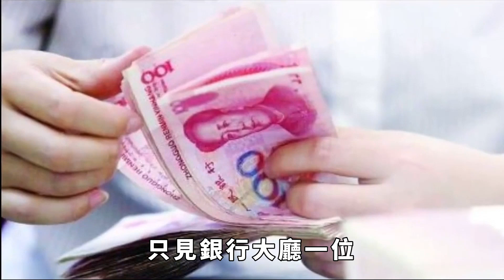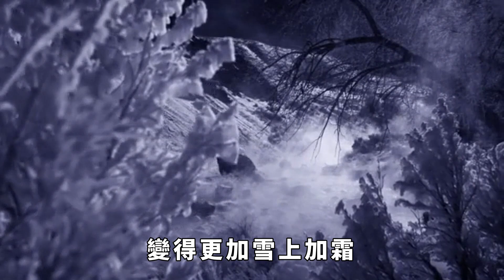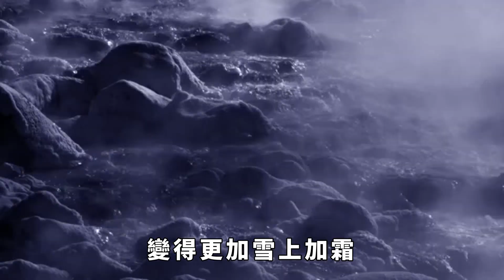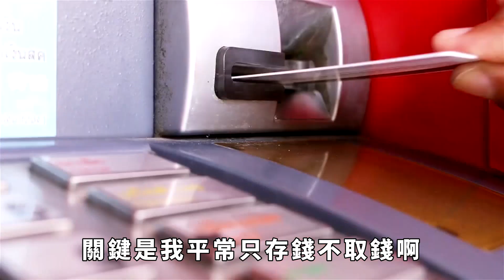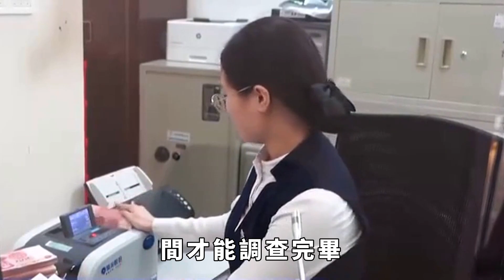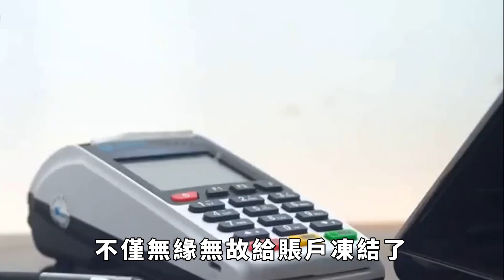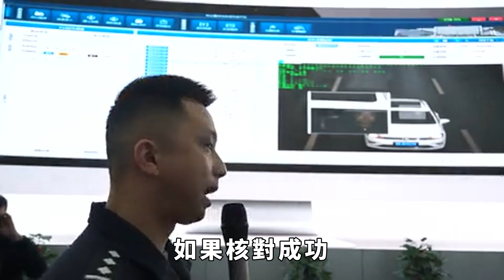浙江女子存銀行3萬，父親患病取不出來，銀行：沒事找事不歸我管【小七奇聞館】奇聞